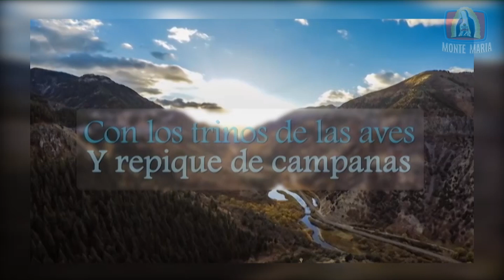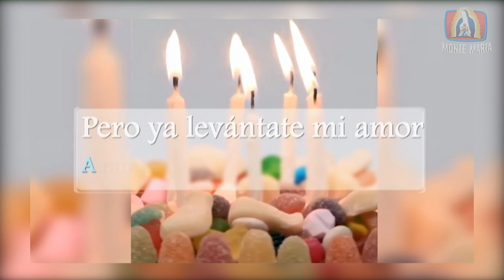Corazones Unidos│19/02/2021│Madre Arely MJM.